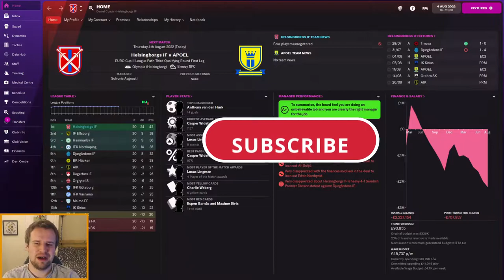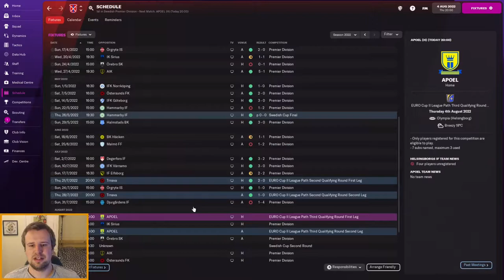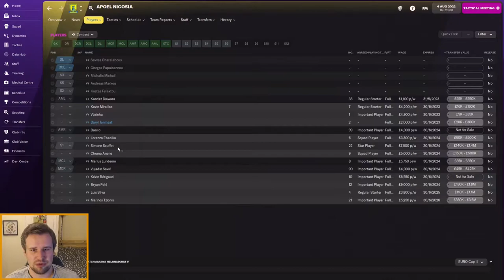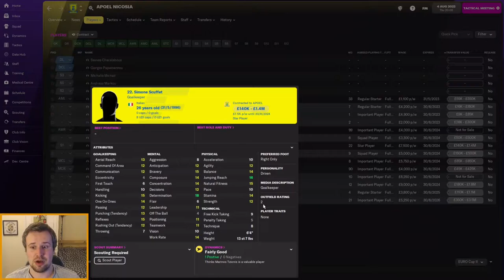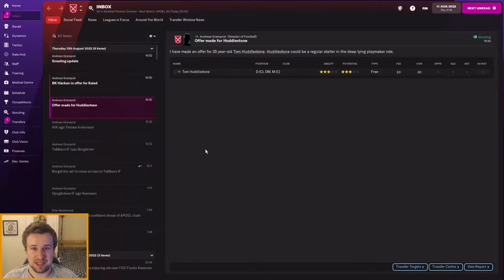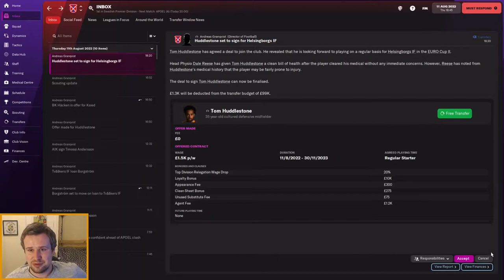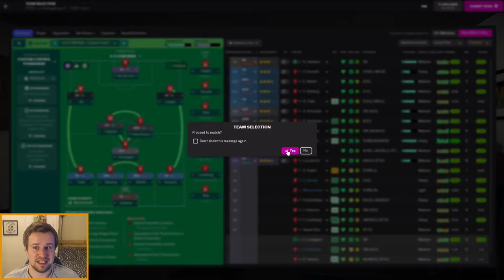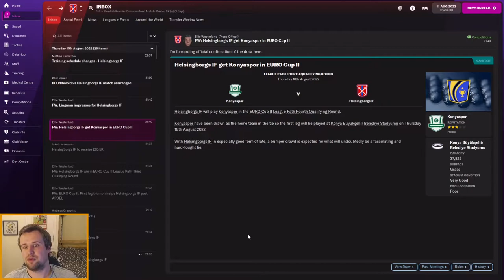FM22 | REBUILDING HELSINGBORG | Episode 13 - DISASTER OF A WEEK | Football Manager 2022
Welcome along to episode 13 of my FM22 Rebuilding Helsingborg story. Our series aim is to help Helsingborgs IF back from the second tier to the top of Swedish football. Along the way, we'll be asking our Director of Football for help with some self imposed rules. In episode 13, we're back with Helsingborgs IF for a tough European encounter against APOEL Nicosia. We also reflect on a disaster of a week!